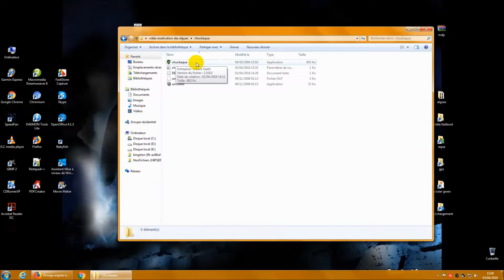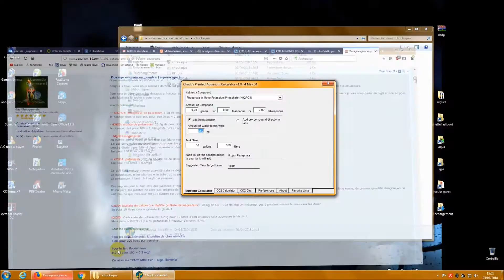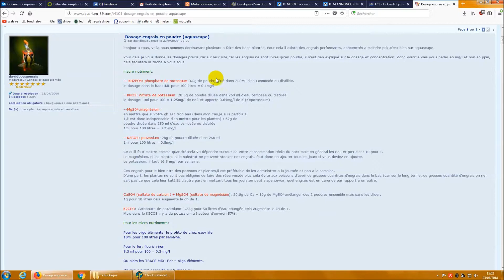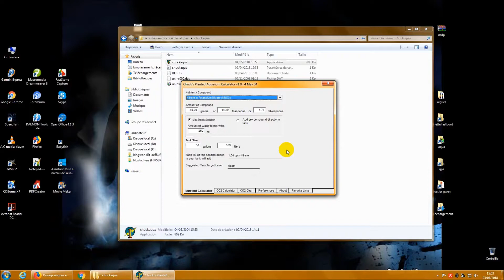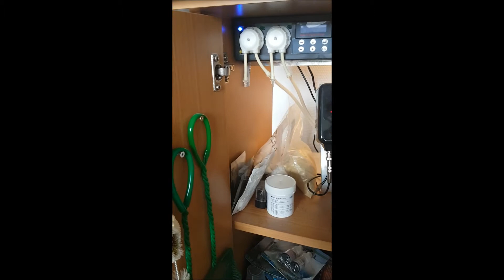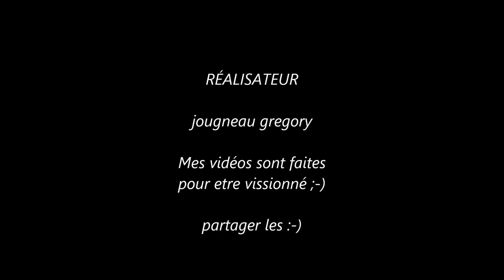reconstitution poudre kh2po4 kno3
reconstitution et utilisation des poudre type kno3 kh2po4